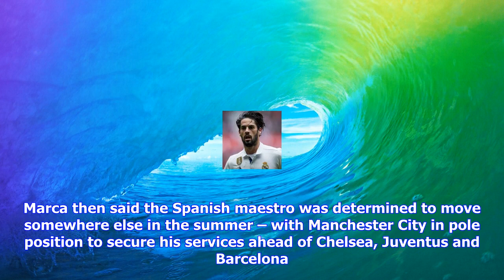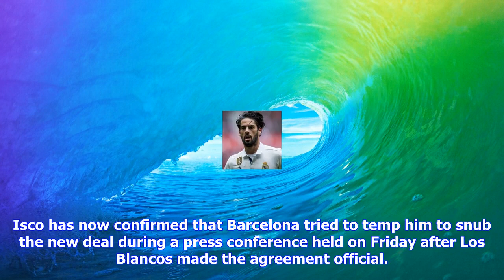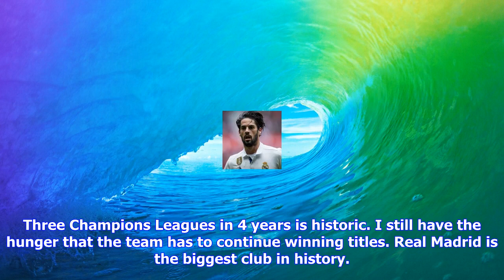Breaking News | Isco confirms barcelona approach before signing new real madrid deal until 2022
Isco confirms barcelona approach before signing new real madrid deal until 2022

Isco has confirmed Barcelona made an approach to lure him away from Real Madrid before he decided to...